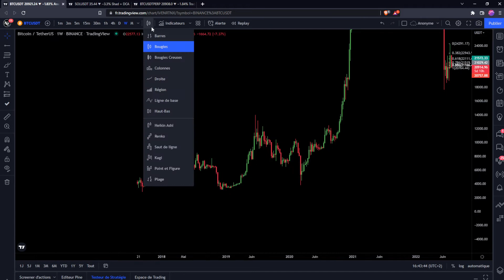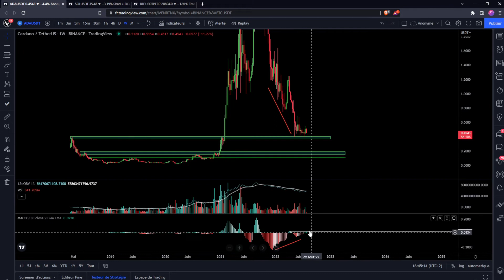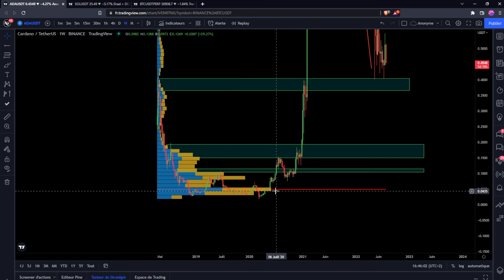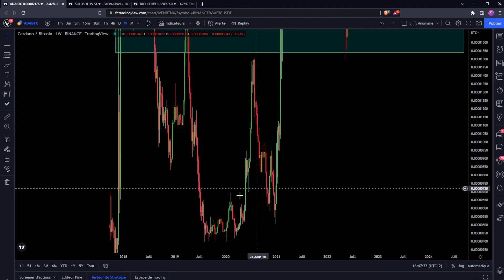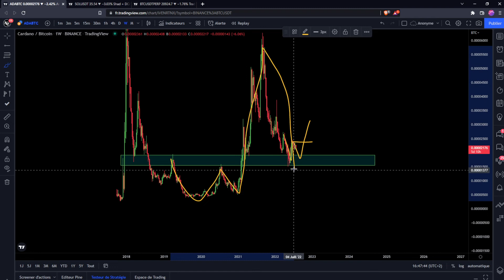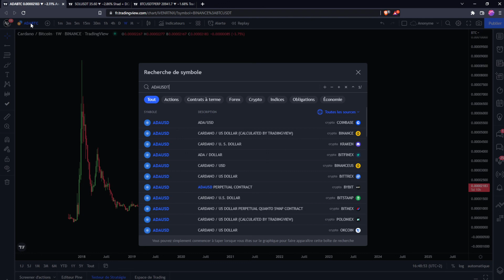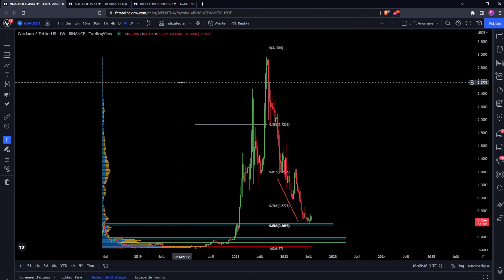CARDANO (ADA) : ZONE D'ACHAT POUR DU LONG TERME ?? Analyse Crypto Fr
Rejoins le discord pour avoir accès à des coachings gratuits 👇​